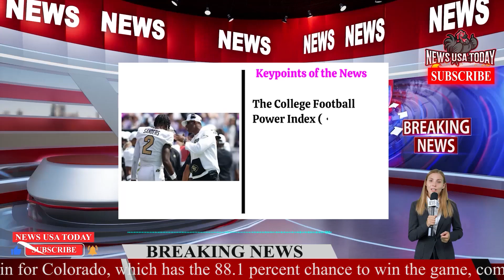College Football Computer Model Makes Bold Prediction for Colorado vs Colorado State Score